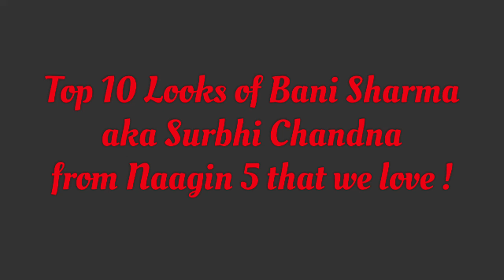Top 10 Looks of Bani Sharma aka Surbhi Chandna that we love ! | Part-2 | Naagin 5